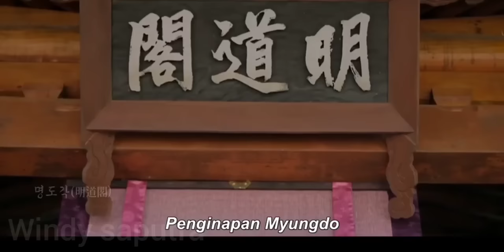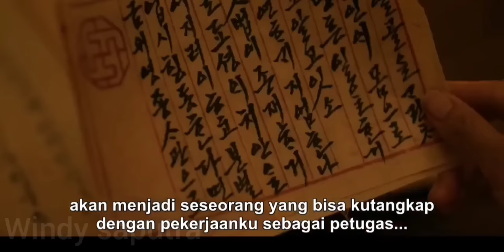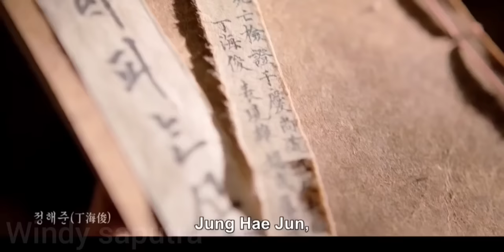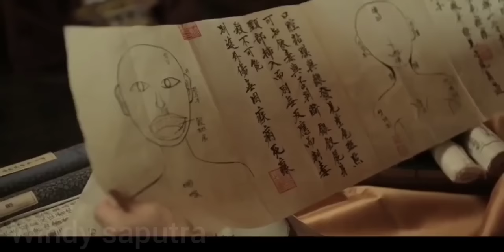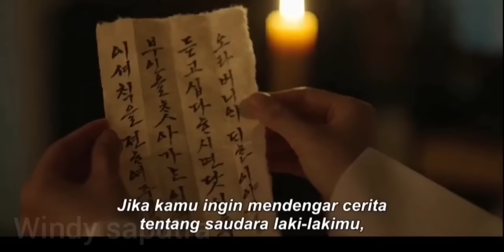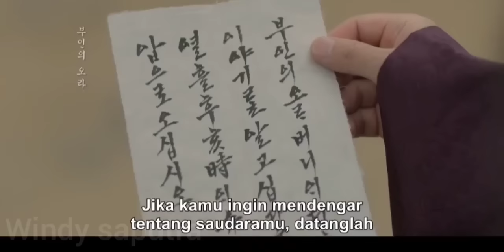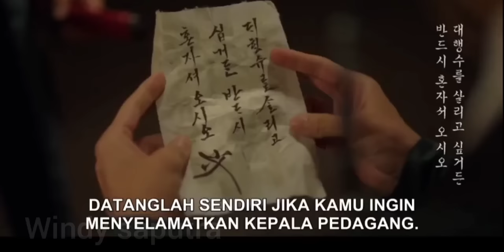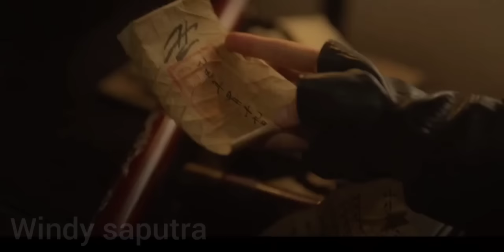SIANG JADI JANDA, MALAM JADI PENDEKAR❗ALUR CERITA FULL EPISODE